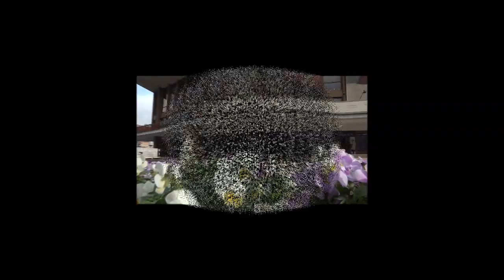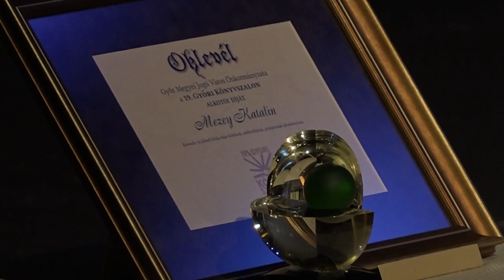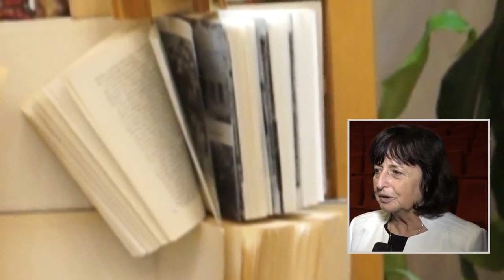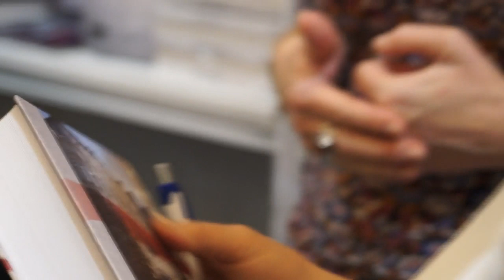A 19. Győri Könyvszalon megnyitója (összefoglaló)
Megnyitó ünnepség, a Könyvszalon Alkotói Díjának átadása, Mezey Katalin, a helyszín életképekkel.